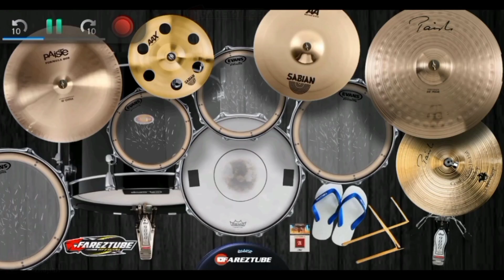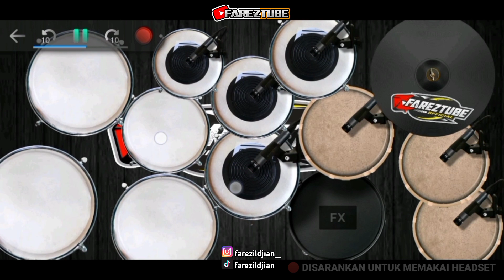KOMANG Raim Laode - Full Jap Full Variasi !? Koplo Jandhutnya Alat Musik Android!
Judul             : Komang

DISARANKAN UNTUK MEMAKAI HEADSET ATAU ALAT SEJENISNYA!
VIDEO INI HANYA SEBATAS HIBURAN!

Support dan dukungannya agar channel ini bisa semakin berkembang 🙏

Mohon maaf apabila didalam video atau konten saya masih banyak kesalahan dan kekurangan 🙏

TERIMAKASIH BANYAK!!!